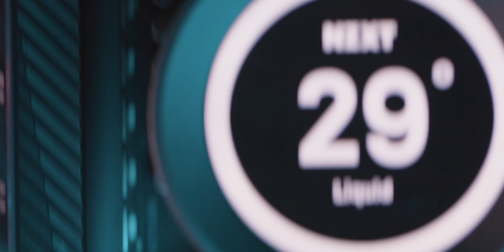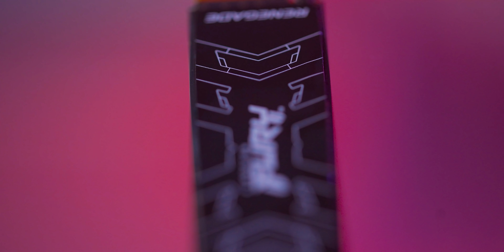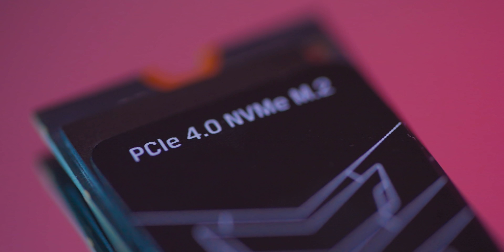Checkpoint | За гейминг ли е PCIe 4.0 NVMe SSD?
Donbrutar си има специален гост в лицето на Preslav Belev aka Presli, с който дискутират темата за PCIe 4.0 NVMe M.2 SSD-тата. Presli е избрал за неговия нов диск моделът @kingston Fury Renegade 2TB и DonBrutar е готов да го засипе с въпроси ЗАЩО!